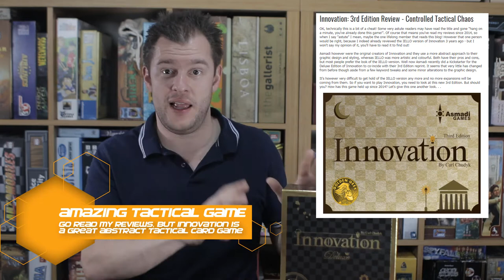The Broken Meeple - Innovation Deluxe Review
A deluxe box set of Innovation and all its expansions.

All are presented in the third edition (Asmadi) style.

However as awesome as this game is (and you can read my reviews in the description links below) - I think Asmadi need to learn what the word DELUXE means. expect high praise and a large rant in this video review!